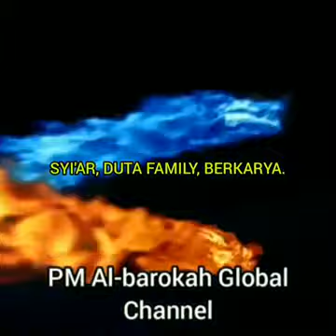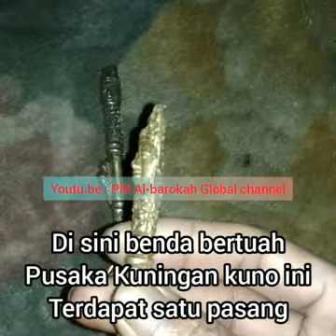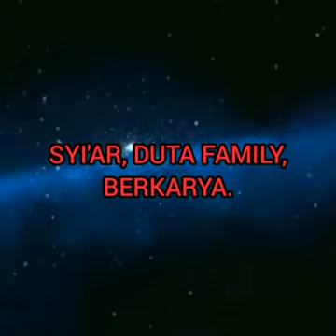PUSAKA "CEMETI CODHO"‼️PUSAKA WESI KUNING BERTUAH⁉️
konten ini berisi sepasang pusaka cemeti codho salah satu koleksi Gus met official

Greetings Immortal 🙏

Dan juga yang tak kalah penting nya sahabat semua dapat menziarahi nya, Terkhusus para sahabat pecinta ngalap barokah/ziarah kubur.

Semoga Allah SWT. selalu memberikan Anda dan Keluarga semuanya kesehatan, kebahagiaan, keluarga yg sakinah mawadah warohmah, kemudahan dalam segala urusan, rezeki yg banyak dan barokah, ilmu yg bermanfaat, sukses dunia akhirat, selalu dalam lindungan Allah SWT. dimana pun kalian semua berada, Aamiin ya rabbal alamin...🙏

WOKO CHANNEL

SONGOT ANOM